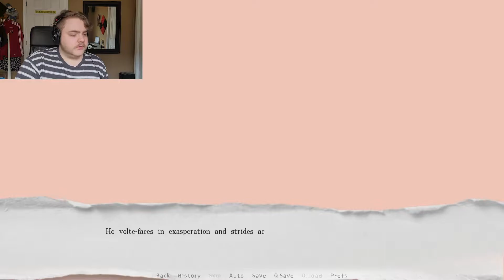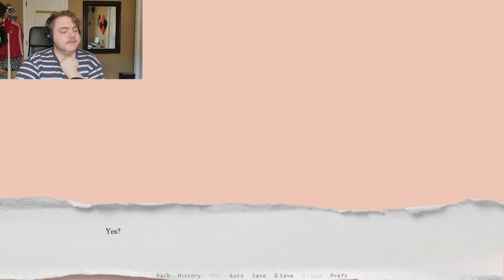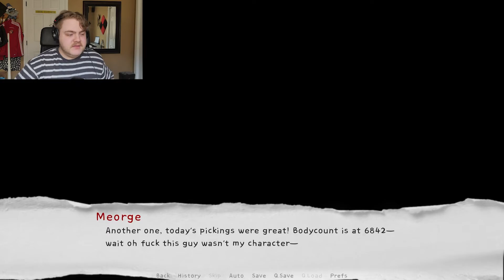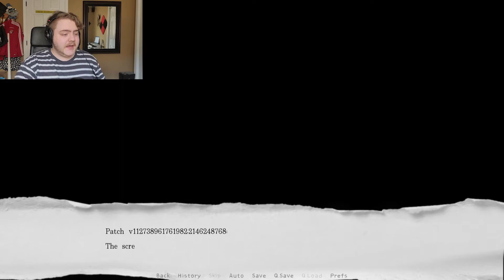HIM | This Game is Self-Aware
I found the frenemie of my life, but what comes next? Love? Or a bitter, vitriolic hatred?
MAKE A FRIEND!!!
GRAM ME! TWIT ME! TIKTALK TO ME!